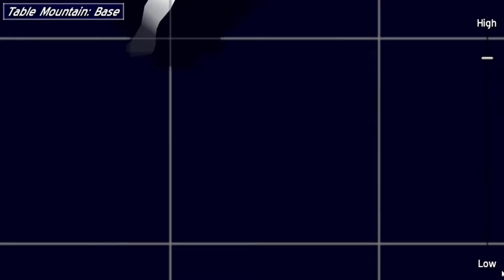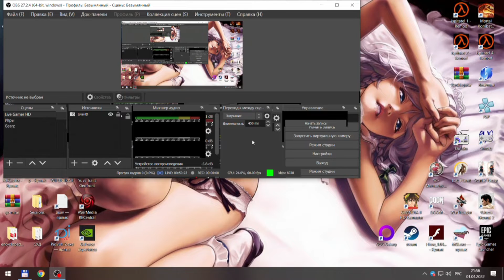Ys Memories of Celceta 12